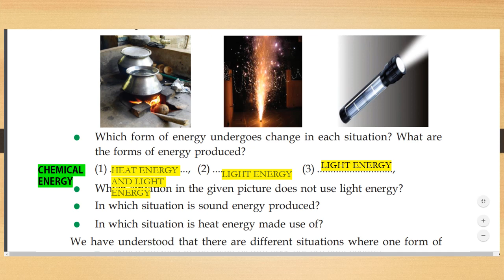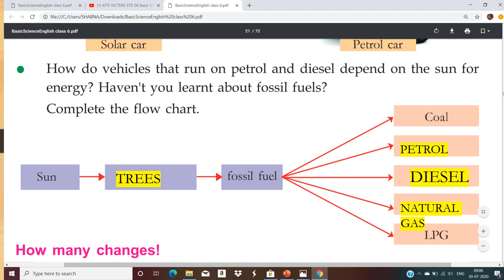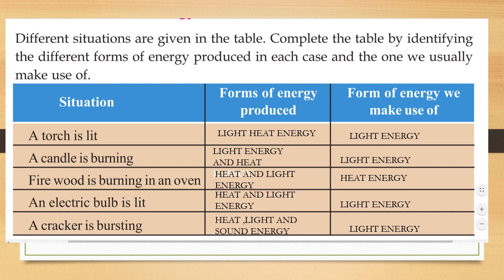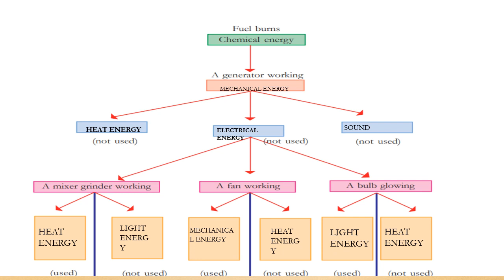CLASS 6 BASIC SCIENCE WORKSHEET /CHAPTER 2 THE ESSENCE OF CHANGE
IN THIS VIDEO IAM DISCUSSING ABOUT THE WORKSHEET GIVEN IN THE FIRST BELL CLASSES.HOPE IT WILL BE USEFUL FOR YOU.